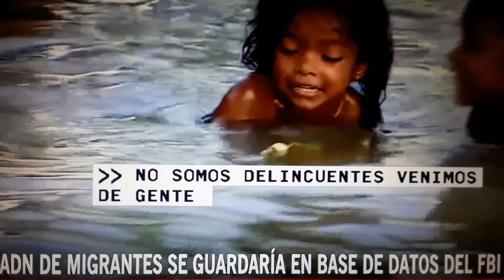FBI le tomara el ADN a los Indocumentados.